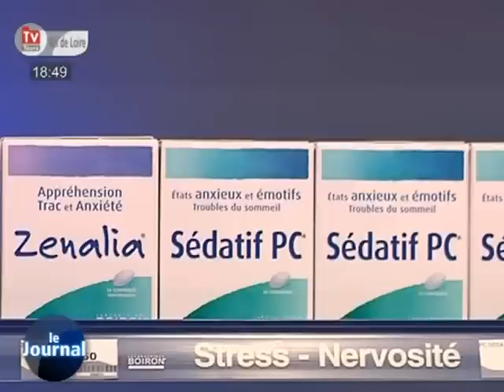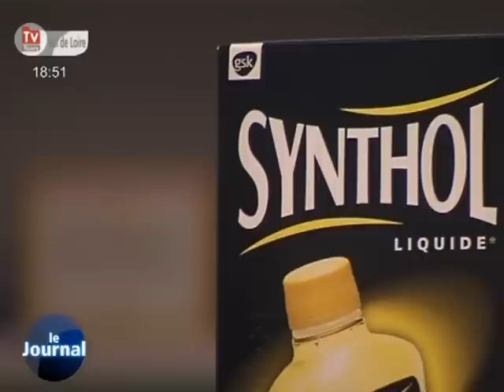La guerre des pharmaciens fait rage! (Saint-Cyr-sur-Loire)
Sites webs/blogs, copiez cette vidéo avec le bouton "Intégrer" !
 La pharmacie de la zone commerciale Auchan n'aura plus le droit de vendre des médicaments. Une victoire pour les pharmaciens des alentours.